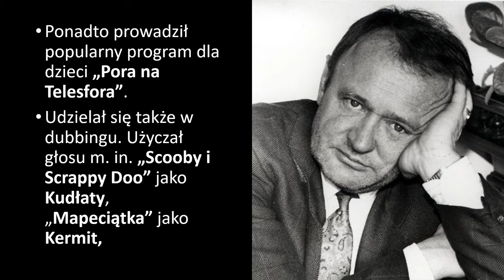Maciej Damięcki nie żyje. Znany polski aktor miał 79 lat. [*]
Dziś (17 listopada 2023) w wieku 79 lat zmarł znany aktor filmowy i teatralny Maciej Damięcki.

Urodził się 11 stycznia 1944 w Podszkodziu.

Syn Dobiesława Damięckiego i Ireny z domu Górskiej. W 1966 ukończył studia na Wydziale Aktorskim Państwowej Wyższej Szkoły Teatralnej w Warszawie. W latach 1966–1984 i 1985–1996 aktor Teatru Dramatycznego w Warszawie.

Pochodził ze znanej rodziny aktorskiej, wywodzącej się z drobnej szlachty herbu Dąbrowa. Syn aktorów Ireny Górskiej-Damięckiej (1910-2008) i Dobiesława Damięckiego (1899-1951), młodszy brat aktora Damiana Damięckiego (ur. 1941) (często uznawano ich za bliźniaków), ojciec aktorów Mateusza Damięckiego (ur. 1981) i Matyldy Damięckiej (ur. 1985), stryj aktora Grzegorza Damięckiego (ur. 1967).

Był mężem aktorki Anity Dymszówny, córki aktora Adolfa Dymszy. Po rozwodzie ożenił się z Joanną, z którą miał dwoje dzieci: Mateusza i Matyldę.

Kontrowersje
W 1973 został tajnym współpracownikiem Służby Bezpieczeństwa Polskiej Rzeczypospolitej Ludowej o pseudonimie „Bliźniak”. Został pozyskany do współpracy na podstawie tak zwanych materiałów kompromitujących – 30 marca 1973 prowadził samochód osobowy marki Trabant znajdując się pod wpływem alkoholu i groziła mu utrata prawa jazdy oraz pracy w teatrze i telewizji. Przedstawiał oficerom Służby Bezpieczeństwa doniesienia o osobach ze świata kultury oraz wyjazdów zagranicznych, m.in. do Stanów Zjednoczonych. Za swą współpracę był wynagradzany nagrodami rzeczowymi (torba, alkohol). Współpraca ta trwała do września 1989 i została zerwana przez Macieja Damięckiego z uwagi na przemiany polityczne, jakie zaszły w państwie. Dokumenty dotyczące współpracy Macieja Damięckiego ze Służbą Bezpieczeństwa zachowały się w Archiwum Instytutu Pamięci Narodowej pod sygnaturami AIPN 001134/4540 oraz AIPN 00399/253.

Filmografia
1956: Tajemnica dzikiego szybu jako Franek Miksa
1960: Szatan z siódmej klasy jako uczeń Kazik
1961: Ludzie z pociągu jako chłopak
1966: Bokser jako bokser Kazimierz Pajkowski
1964: Banda jako Jurek Nowicki
1968: Stawka większa niż życie jako Wacek Słowikowski i Eryk Getting (odc. 9)
1969: Rzeczpospolita babska jako Marko
1972: Chłopi jako Niedźwiednik
1973: Droga jako kierowca Boguś Dondziłło
1979: Tajemnica Enigmy jako Ludomir Danilewicz, pracownik zespołu kryptologów
1979: Ród Gąsieniców jako ksiądz (odc. 2)
1980: Sherlock Holmes and Doctor Watson jako dyrektor hotelu
1991: Rozmowy kontrolowane jako działacz „Solidarności” ukrywający Ochódzkiego
1994: Spółka rodzinna jako Hurtownik
1996: Dom jako pacjent Należyty
1998: Ekstradycja jako dyrektor teatru
1999: Badziewiakowie jako Stanisław
2000–2011: Plebania jako Jan Grzyb
2000: Marszałek Piłsudski jako Dominik Rymkiewicz, działacz PPS w Wilnie
2000: Słoneczna włócznia jako sierżant
2001–2007, 2009–2010, 2013–2015, od 2017: M jak miłość jako proboszcz parafii w Grabinie
2002: Przedwiośnie jako Ekonom
2003: Ciało jako Koscielny
2003: Kasia i Tomek jako kierownik sali gimnastycznej
2003: Miodowe lata jako detektyw Krótkowski
2004–2006: Bulionerzy jako Boguś
2004: Stacyjka jako Wozniak
2005–2006: Pensjonat pod Różą jako ksiądz Antoni
2005: Kryminalni jako antykwariusz Olszowski (odc. 54)
2006: Hela w opałach jako lekarz
2006: Chaos jako letnik
2008: Czas honoru jako chłop Walendziak
2009: Moja nowa droga jako Stefan, ojciec Aliny
2010: Popołudnie jako Pijak
2014: Naturalni jako ojciec Piotra[3]
2016: Bodo jako Antoni Fertner (odc. 2, 6, 7)
2018: Za marzenia jako mąż
2023: Znachor jako woźnica

Programy TV
Pora na Telesfora

Dubbing
1967: Wojna i pokój
1979–1984: Scooby i Scrappy Doo (pierwsza wersja) jako Kudłaty
1983–1987: Fraglesy (pierwsza wersja) jako Gobo
1984–1991: Mapeciątka (obie wersje) jako Kermit
1984: Niekończąca się opowieść jako Malutki Pan
1987: Zaproszenie na gwiazdkę jako Kermit, Gobo
1991: Sandokan jako Krakers
1991–1993: Powrót do przyszłości jako mały Emmett Brown
1993: Albert, piąty muszkieter jako Albert
1995–1996: Oakie Doke jako Oakie Doke
1998: Czarodziejski fotel
1998: Rudolf czerwononosy renifer jako Psotek
1998–1999: Podróże z Aleksandrem i Emilią jako kuzyn Carlos
2002: Krówka Mu Mu jako narrator
2003: Barbie z Jeziora Łabędziego jako Erazm
2004: Globert przedstawia niezwykły świat natury jako Globert
2005: Opowieści z Narnii: Lew, Czarownica i stara szafa jako Krasnal, sługa Białej Czarownicy
2005: Rezydencja Surykatek jako narrator
2009: Nouky i przyjaciele jako narrator
2009: Prawdziwa historia kota w butach jako Garfus
2014: Strażnicy Galaktyki

BĘDZIE NAM GO BARDZO BRAKOWAĆ [*]